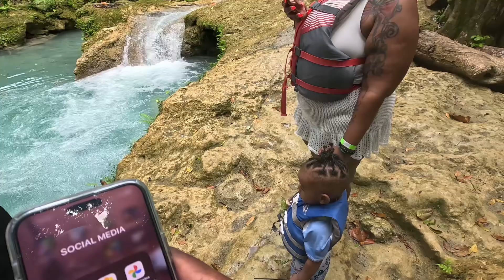BLUE HOLE A MUST VISIT IN JAMAICA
Blue hole a Family Location Lots a fun